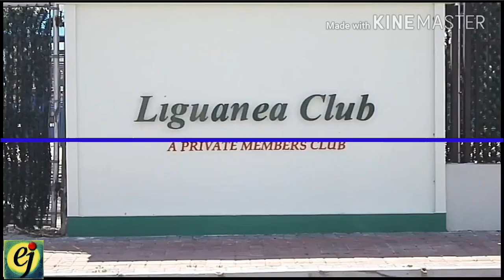BEST HOTELS IN KINGSTON, JAMAICA